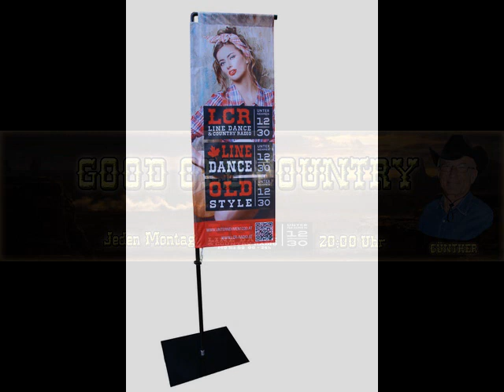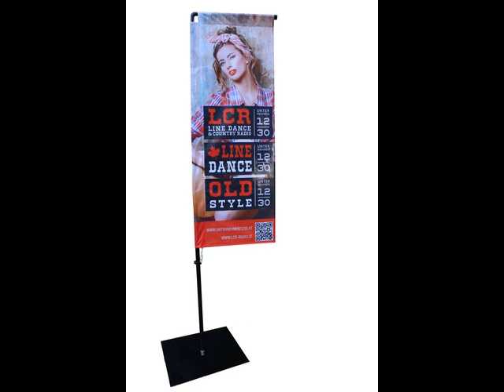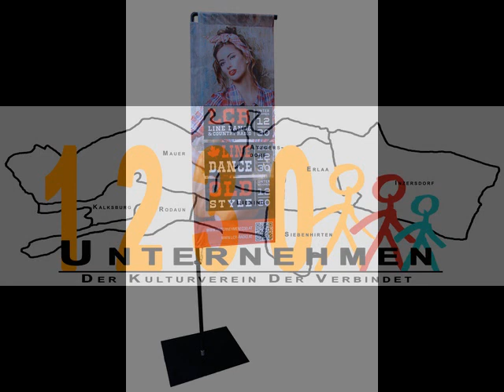58 GOC, Countrymix XVIII, 23 01 2023